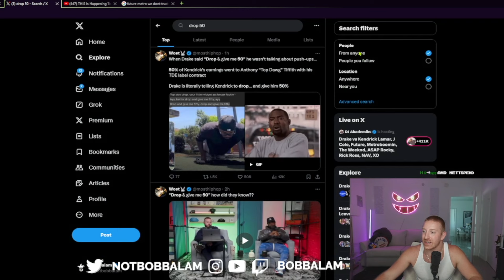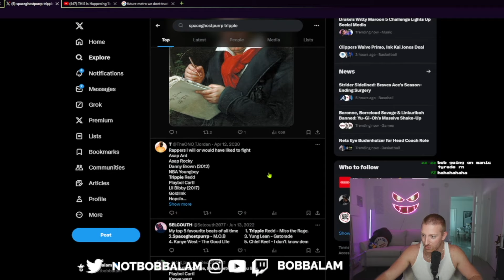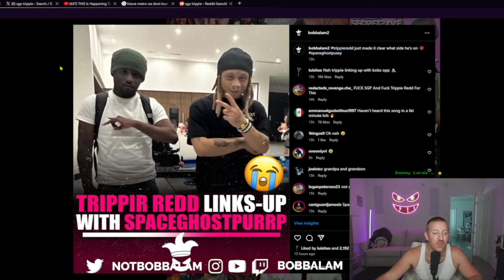Trippie Redd Links with my OPPS